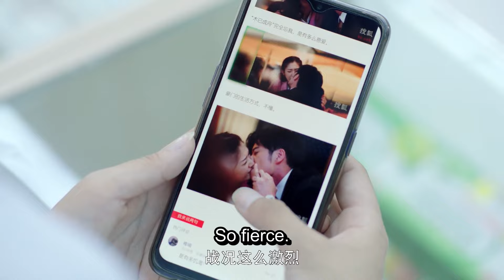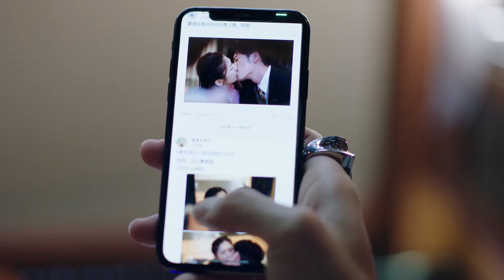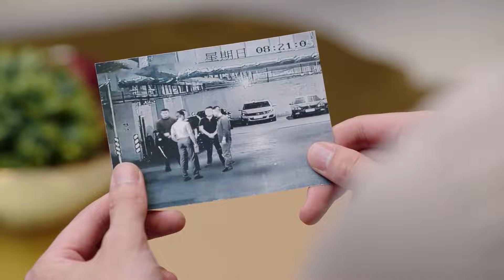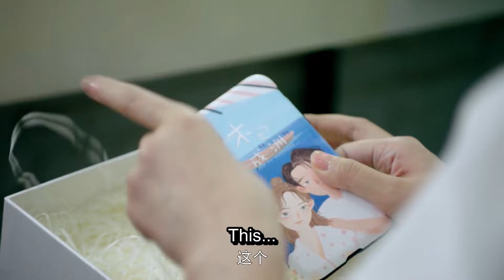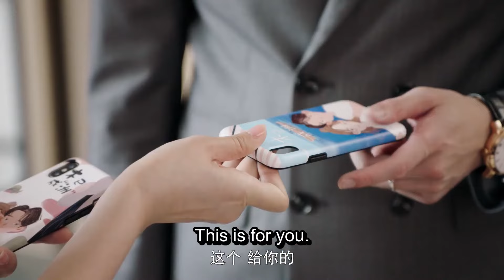EP06: 女主醉酒後坐在霸總身上亂摸，霸總被她撩得意亂情迷💕【與霸總契約婚姻33天✿甜劇收割機】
剧名【Drama Name】❤： 與霸總契約婚姻33天 Marry With My Boss

【剧情简介】为了演员梦想而努力的女艺人夏林（王双 饰），在一次晚宴中意外与港东首富凌异洲（徐开骋 饰）发生“夏林勾引凌异洲”绯闻，为了保住自己热爱的事业，夏林想要联合凌异洲一同澄清，凌异洲告诉夏林，让负面舆论停止的方法，就是把话题引导到正面角度，两人可以签订协议假装订婚，直到负面舆论停息。夏林考虑很久后同意，于是两人开启了扮演情侣的交往模式。在扮演情侣后二人互生好感，感情升温时却因外界的阴谋而出现波折，凌异洲与夏林共同面对，解除误会，最终互表心意，甜蜜大婚。